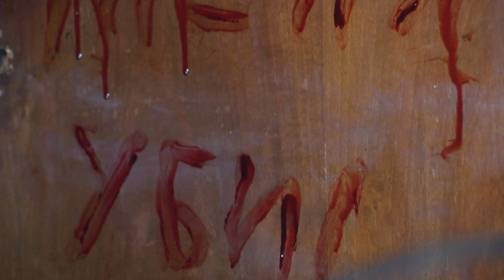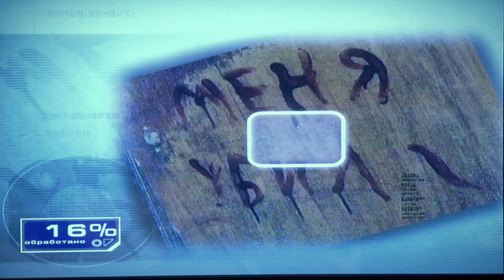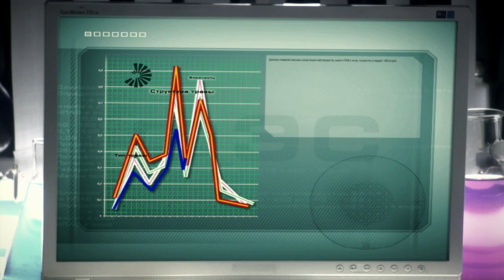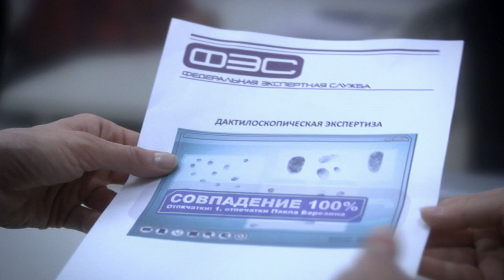След. 154 серия - Последнее письмо | Криминальные сериалы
Мужчину, вернувшегося в родную деревню с золотых приисков, жестоко закалывают вилами. В одночасье мирный сельский пейзаж превращается в декорации кровавого триллера. Жестокость или самооборона, несчастный случай или месть? Экспертам ФЭС предстоит разобраться в хитросплетениях семейных тайн и человеческих взаимоотношений...